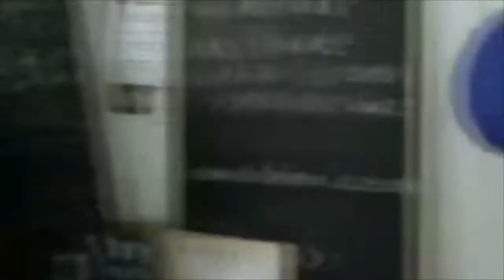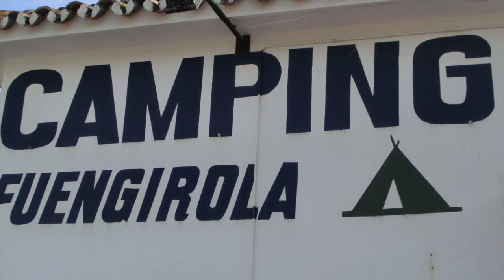Peter Skinner " Celebration of Life " 1939 - 2016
A huge warm thank you to all of Peter & Paulines, Family x Friends x MusicM8s x Campsite Family & Wellwishers  ... Pauline & her Sisters had an absolutely wonderful afternoon, full of lasting memories Pauline has thanked , Angie Scott & Steve Sax & Lotte personally x but has asked me to say a massive Thank You to all the amazing & talented musicians who came & got together to create some truly heartfelt Live Music " Camping Fuengirola Restaurant ... Special Thanks going out to Dex Park( Dirty Little Secrets) & Mandolin Mick ( The Stolen Gnomes ) Renee Francois ( Suyay & Video Editor ) x Ray & Jan Stockton x Jaap Heiden Vander ( Saxophone Supreme ) x Steve & Brenda Davey  ( Revival Band & The Stray Dogs) x Tom & Cathy Kelly ( The Caberet Bar ) x Abi Gypsy Rebel ( Cajon x Percussion & Vocals ) x Dennis & Jette ( flew directly to the gig from Denmark )   ... unfortunateley some of the amazing music of Dex Park ( Purple Rain) & Mandolin Mick ( Zorba the Greek ) was not captured due to technical failure ( flat battery )  Also a massive big Shout Out & Thank You to Salvador Ruiz Lobato & Camping Fuengirola for being such gracious hosts  :-) x  Enjoy the video put together by Steve x Lotte & edited by the talented Renee Francois ( Suyay )  ... On a final note, I would just like to say, it has been truly a great pleasure to have known Peter Skinner only a few short years & I have come to look on him as an older brother that I never had  ... You will be truly & sadly missed by all of us MusicM8 & I know you would be very happy & grateful to know that over a hundred people came to wish you fond farewell & that we managed to raise a Gr8 stack of Euros to go towards giving your beautiful wife Pauline a short holiday away somewhere pleasant  ... " Sweet Dreams "  Peter   R.I.P.